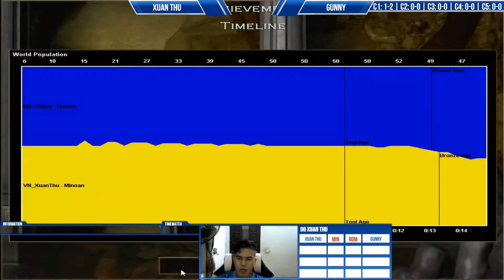C1T4 - Solo Random: Xuân Thứ vs Gunny | Ngày 05/10/2021